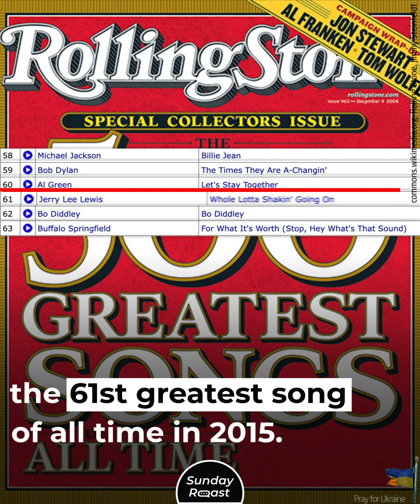Why John Lennon Once Kissed Jerry Lee Lewis’s Shoe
Jerry Lee Lewis, aka The Killer, was called “rock & roll’s first great wild man”; this says it all…